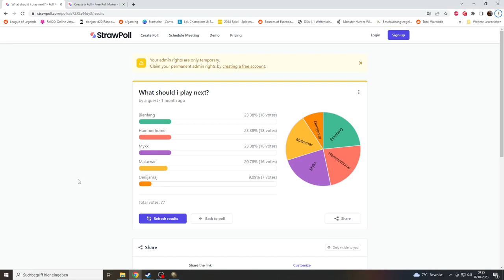Lets Play EU4: Anbennar (Bianfang/Dahui) #1